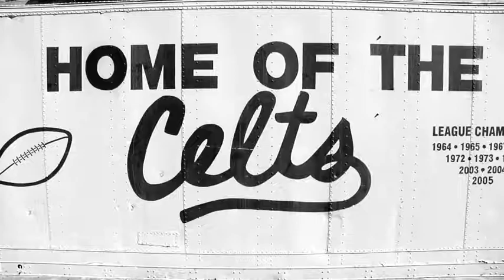CRESPI FOOTBALL 2011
Check out this amazing commercial for Crespi Football 2011, created by Nike.  GO CELTS!